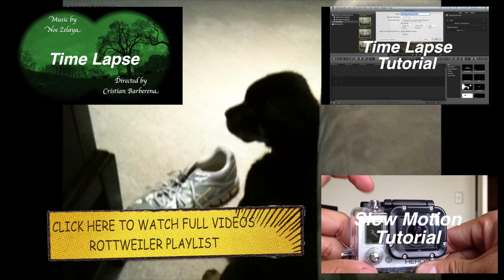Rottweiler Jump (1080p/60fps)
My Rottweiler Capone doing Jumps in slow motion, I'm using GoPro Hero 3 Black Edition at 1080p/60fps.